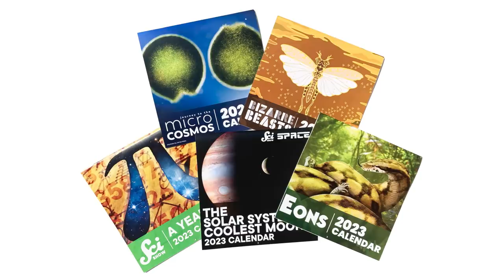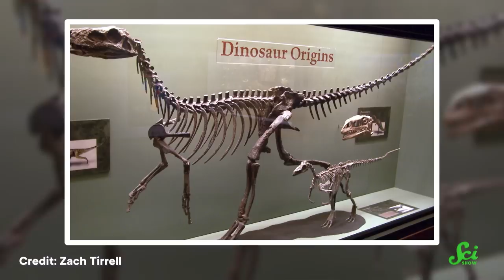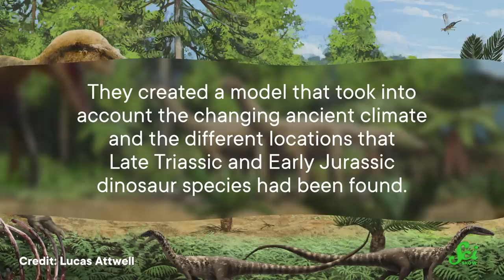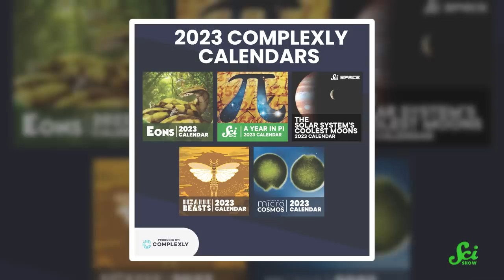How Climate Change Helped Dinosaurs Take Over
to buy your 2023 SciShow calendar today!

New research suggests climate change in the past might have helped dinosaurs spread across the world. And modern climate change is revealing some of the things they left behind.